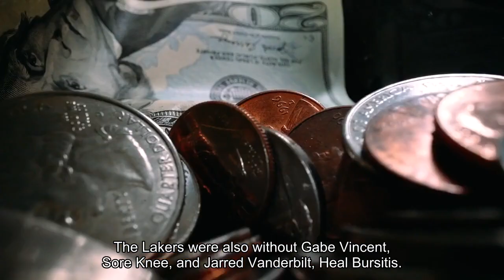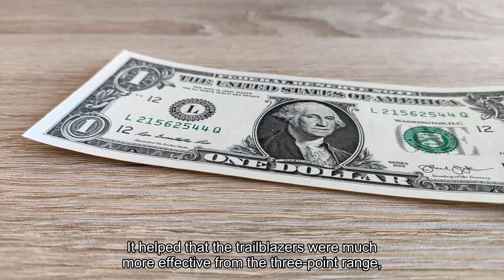Lakers get a big night from Anthony Davis and win without LeBron James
EL SEGUNDO, Calif. — The Los Angeles Lakers got outscored by 27 from three-point range and still found a way to win Sunday. They can thank Anthony Davis. What You Need To KnowThe Lakers defeated the Trail Blazers on Sunday, 116-110LeBron James sat out because of a bruised calfBesides all his scoring, Davis added 13 rebounds, six assists and three blocked shots in 41 minutesCam Reddish was solid again in his second consecutive start, finishing with 18 pointsThe LA center dominated by the basket with 30 points as the Lakers held off the Portland Trail Blazers, 116-110, at Crypto.com Arena. LeBron James sat out because of a bruised calf, leaving the Lakers without a full roster yet again. And it didn’t help that they made only four three-pointers on 19 attempts for a mere 21.1%. But Davis was back to his expected dominance — and had to be without James — after not looking quite like himself while struggling with hip spams over the last week. Portland closed within one with 5:03 to play, only to be rebuffed by Davis. He scored on a fade-away, a tip-in and also found Rui Hachimura for an easy basket down low. All in all, he scored nine points in the fourth quarter. Besides all his scoring, Davis added 13 rebounds, six assists and three blocked shots in 41 minutes.“It’s Anthony Davis,” Lakers guard Austin Reaves said. “Any time you’ve got Anthony Davis, you’ve got a chance. He changes the game so many different ways the stat sheet doesn’t even show.”It wasn’t pretty, as Davis would acknowledge. The Lakers were also without Gabe Vincent (sore knee) and Jarred Vanderbilt (heel bursitis), but Davis knew what was expected of him without James in uniform.“That’s why we have each other,” Davis told Spectrum SportsNet. “When I miss a game, he knows what he has to do. When he misses a game, I know what I have to do.”Davis helped the Lakers outscore Portland in the paint, 68-48. Davis was the main reason for the Lakers’ victory, but he wasn’t the only one. Cam Reddish was solid again in his second consecutive start, finishing with 18 points on succinct seven-for-10 shooting. Hachimura (19 points) was also a factor while starting in place of James.“A Rui with an aggressive mentality is the Rui we all prefer,” Lakers coach Darvin Ham said. “The common denominator is him being aggressive and assertive and active on both ends of the ball.”The Lakers trailed at halftime, 57-56, and remained the only team without a halftime lead all season. Reddish rolled over his strong game Friday into a solid first half Sunday, scoring 16 points. But LA had trouble stopping Matisse Thybulle in the first half. The Portland swingman scored 14 points in the half, including four three-pointers, despite averaging only 5.4 points a game before Sunday. The Lakers seemed to take control with a 35-point third quarter, but Portland would not go away. It helped that the Trail Blazers were much more effective from the three-point range, making 13 of 37 from deep.